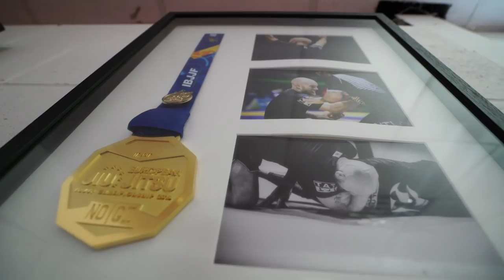Road To Worlds: East Coast Jiu-Jitsu (Ireland) Vlog